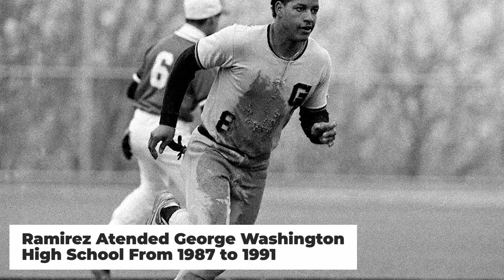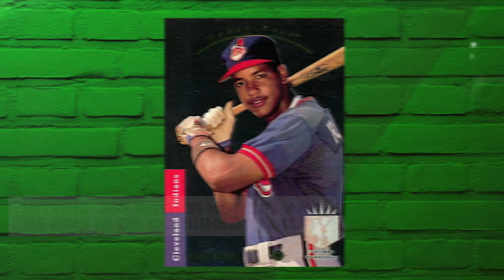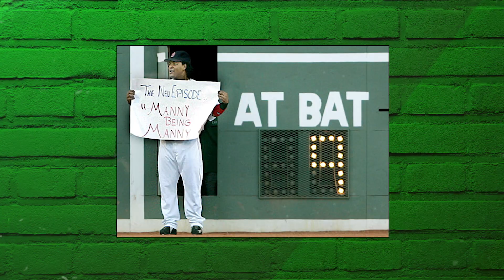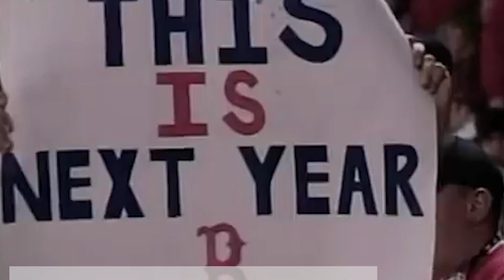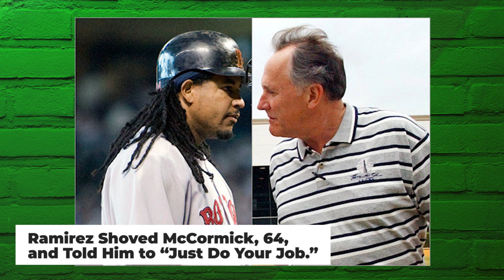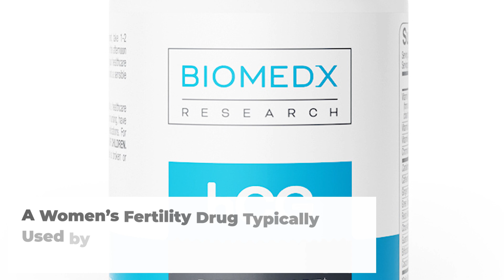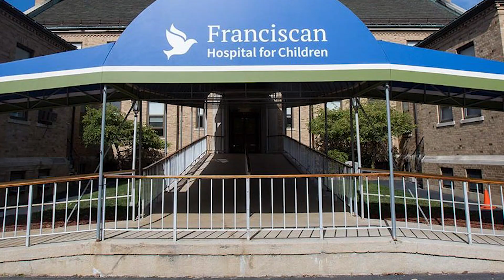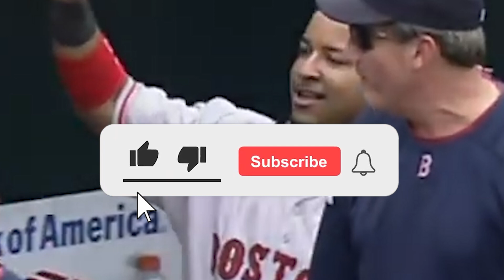The Wild Unbelievable Life Of Manny Ramirez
Manny Ramirez is a Dominican-American former professional baseball outfielder. Ramirez grew up in Santo Domingo and was obsessed with baseball before moving to New York where he starred in high school. After the Indians drafted him, he starred in the minor league and later called up to the majors. After coming short of winning a title with Cleveland, Ramirez signed with the Red Sox and later won two titles. The tenure was fraught with fun stories and controversies. Ramirez later tested positive twice for PEDs, and his late comeback bid to the league failed to materialize. After making substantial earnings, he has donated to charity but failed to make it into the Hall of Fame.